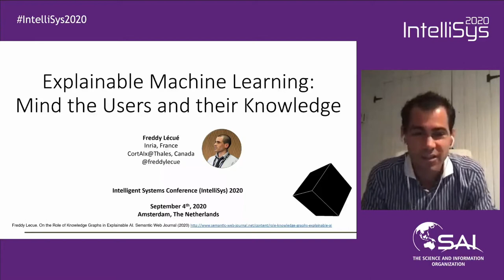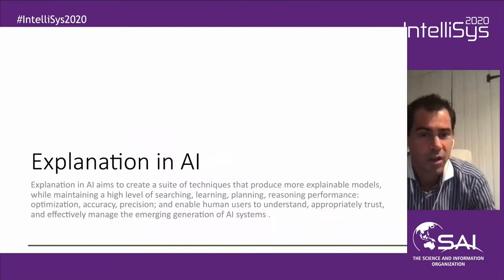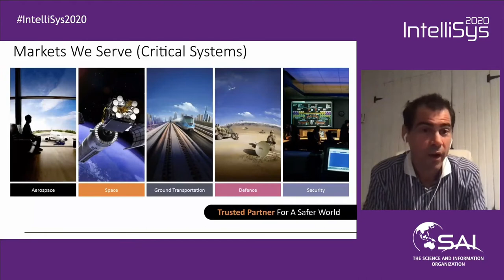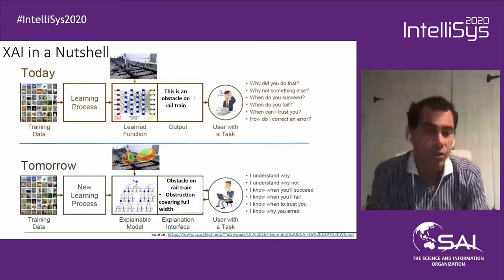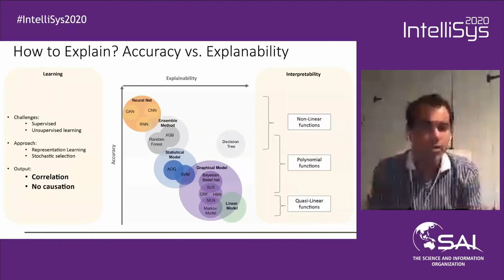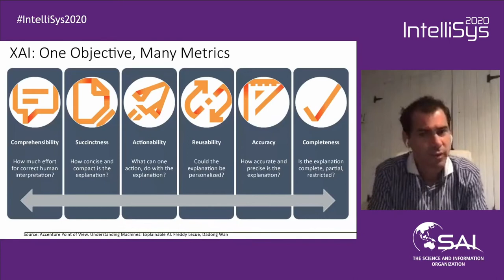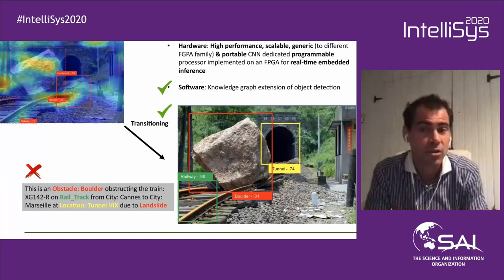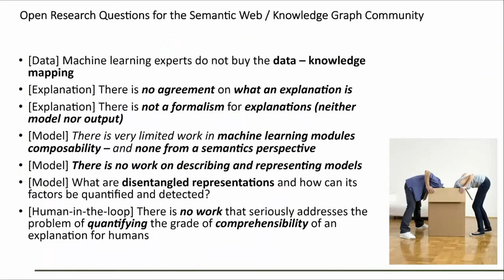Explainable Machine Learning - Freddy Lecue, Chief AI Scientist CortAIx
The term XAI refers to a set of tools for explaining AI systems of any kind, beyond Machine Learning. Even though these tools aim at addressing explanation in the broader sense, they are not designed for all users, tasks, contexts and applications. This presentation will describe progress to date on XAI, particularly Machine Learning by reviewing its approaches, motivation, best practices, industrial applications, and limitations. We will also highlight the importance of users, their knowledge and the underlying semantics in explainable Machine Learning.

About the Speaker: Dr. Freddy Lecue is the Chief Artificial Intelligence (AI) Scientist at CortAIx (Centre of Research & Technology in Artificial Intelligence eXpertise) at Thales in Montreal - Canada. He is also a research associate at INRIA, in WIMMICS, Sophia Antipolis - France. Before joining the new R&T lab of Thales dedicated to AI, he was AI R&D Lead at Accenture Labs in Ireland from 2016 to 2018. Prior joining Accenture he was a research scientist, lead investigator in large scale reasoning systems at IBM Research from 2011 to 2016, a research fellow at The University of Manchester from 2008 to 2011 and research engineer at Orange Labs from 2005 to 2008. His research expertise is explainable machine learning, particularly explainable artificial neural networks.